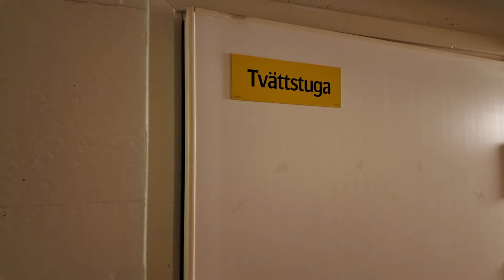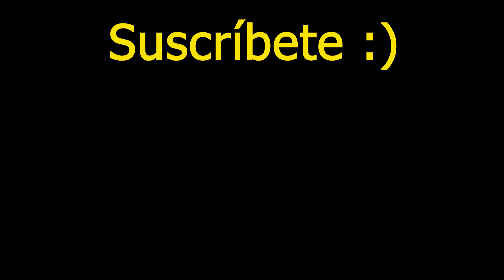Me INFILTRÉ EN UNA CASA SUECA | Nunca Imaginé Encontrar Esto!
Estoy en Suecia, precisamente en la ciudad de Gotemburgo, y en este video te llevo a conocer como es un barrio en este sueco, y más precisamente nos infiltraremos en las profundidades de una casa en Suecia. Y cuando digo profundidades me refiero a los búnkers que se esconden debajo de cada edificio. 🇸🇪
Soy Joel Seoane y espero que disfrutes este video!!